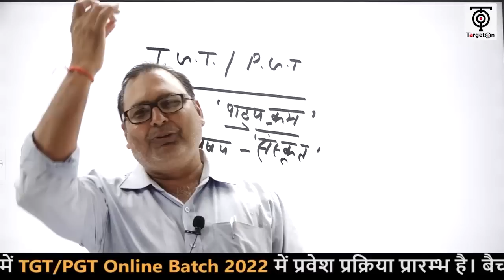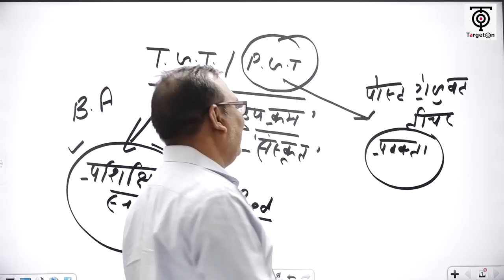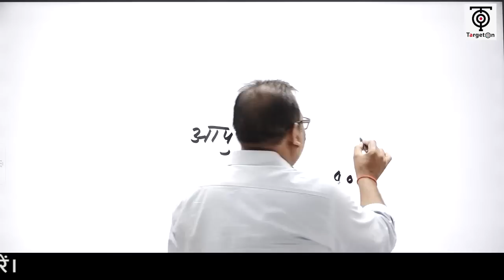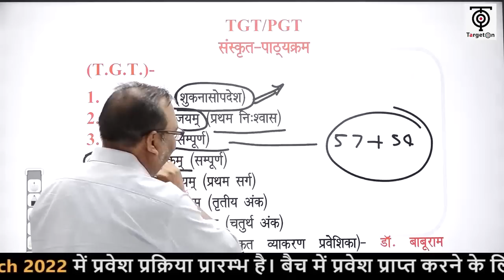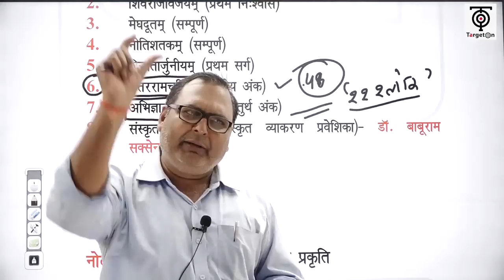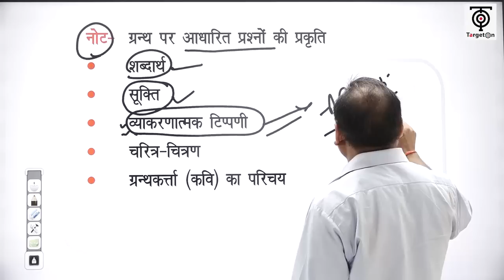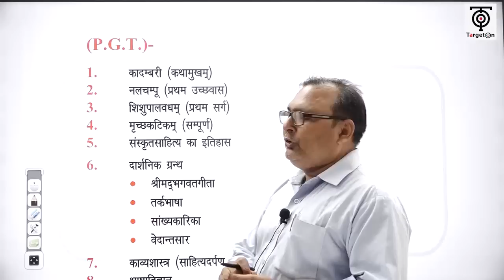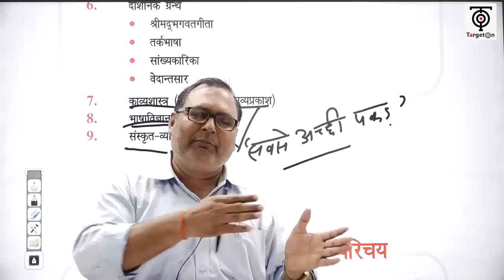UP TGT / PGT - 2022 ll संस्कृत ll संस्कृत पाठ्यक्रम || अनिल मिश्रा सर